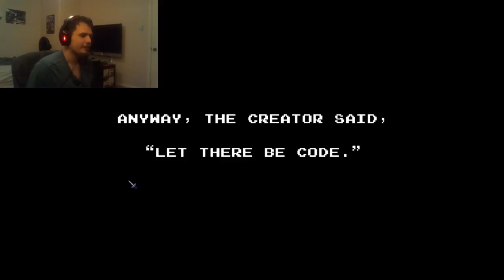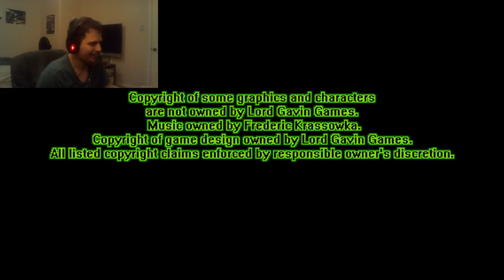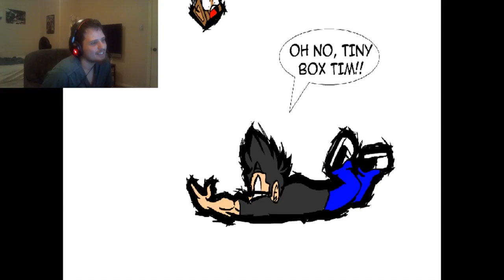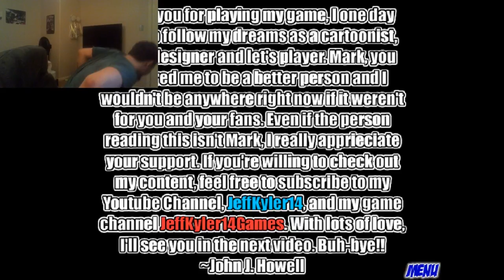YouTube Fan Games (WiKi Gaming #7)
On today's episode of WiKi Gaming, we check out fan games of great YouTube legends with an extra game at the end.